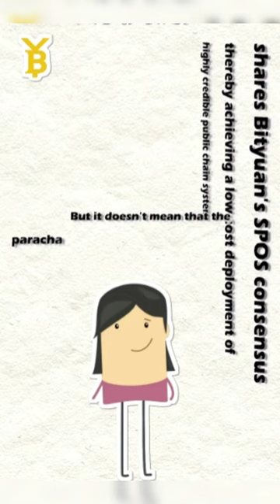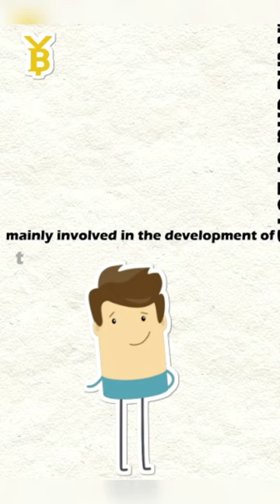Bityuan Brief Intro (ENG)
Bityuan (BTY) is a simple, stable, and highly expandable public chain network. The parachain technology is essentially an indispensable part of Bityuan, contributing to tokens issuance, DApps development, wallets creation, independent blockchain explorers development, etc.